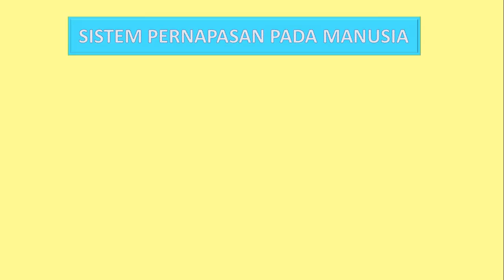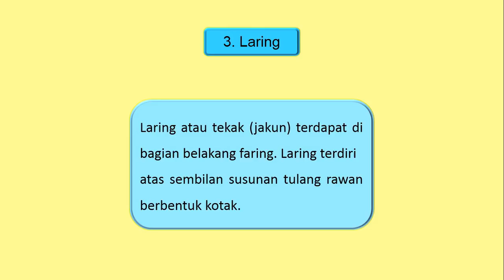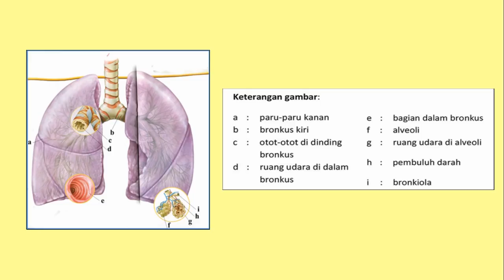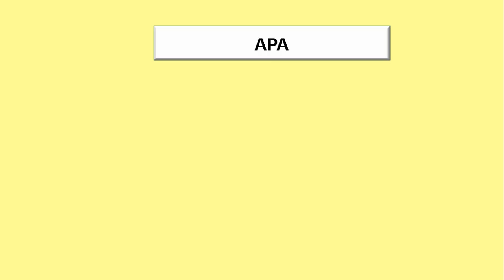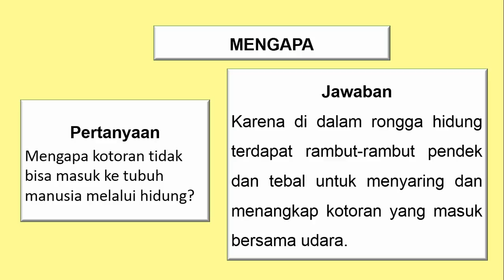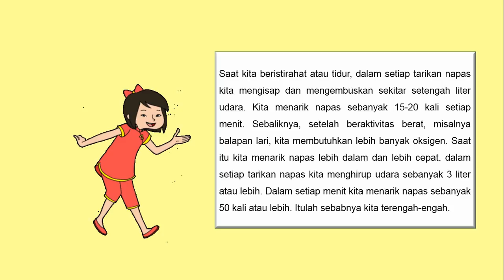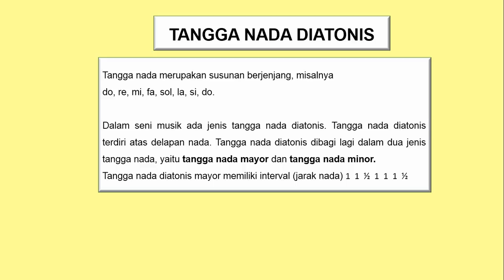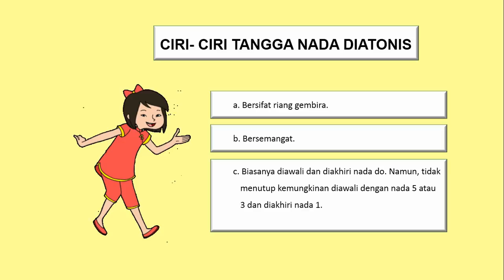KELAS 5 TEMA 2 SUBTEMA 1 PEMBELAJARAN 2